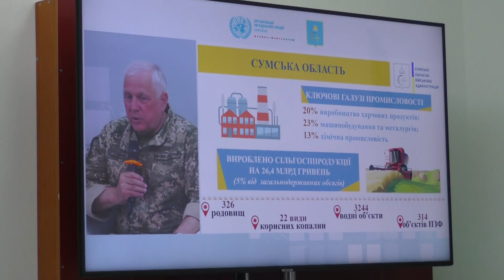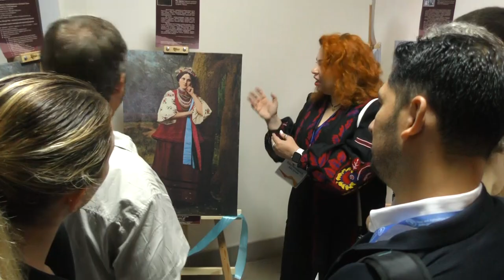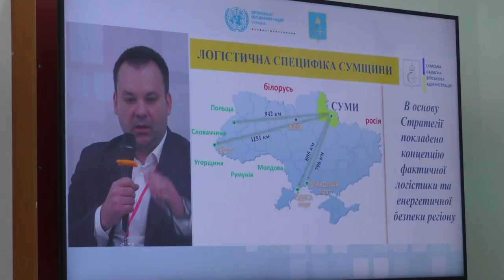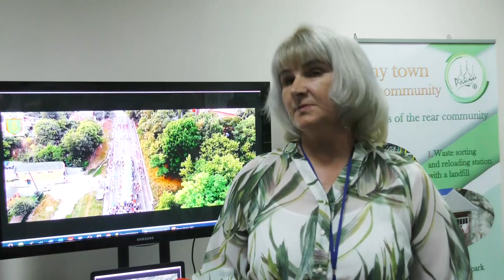Координаційний форум з реалізації стратегії економічного відновлення та розвитку Сумської області.